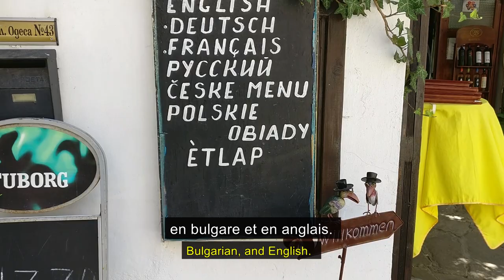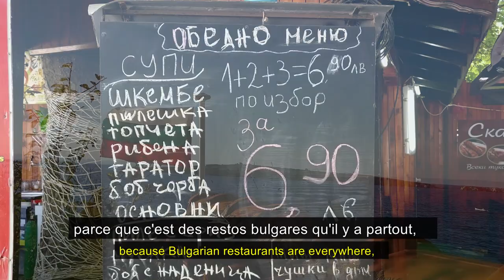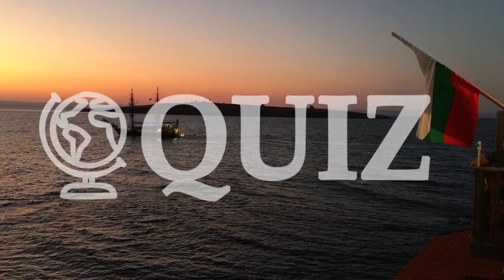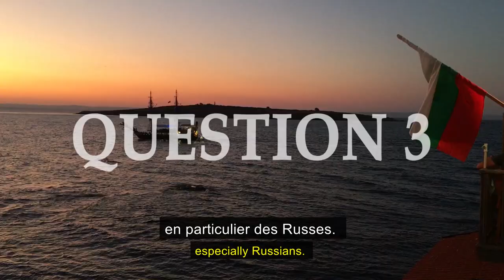Slow, Easy French: SOZOPOL, BETWEEN HISTORY AND THE SEA | Hélène se promène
For today's French lesson, we're going to the Bulgarian town of Sozopol, on the Black Sea Coast.

EXTRA VIDEO CONTENTS
02:20 Quebec pronunciation: the final "a" in "Canada"
03:26 Quebec pronunciation: the final "i" in "cuisine"
07:35 Quiz